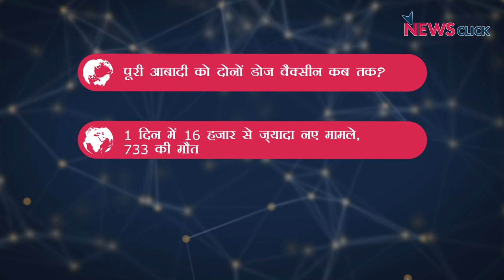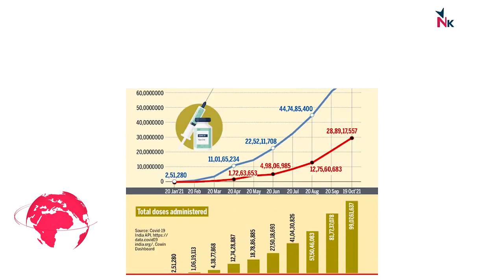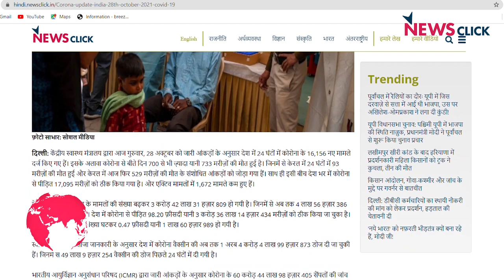त्रिपुरा में विहिप रैली के दौरान हिंसा, हरियाणा में महिला किसानों को कुचला और अन्य ख़बरें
न्यूज़क्लिक के डेली राउंडअप में आज हमारी नज़र रहेगी त्रिपुरा में जारी सांप्रदायिक तनाव, हरियाणा में महिला किसानों को ट्रक ने कुचला और अन्य ख़बरों पर।